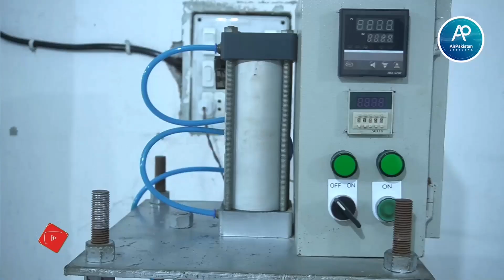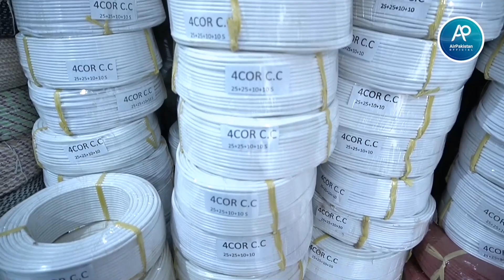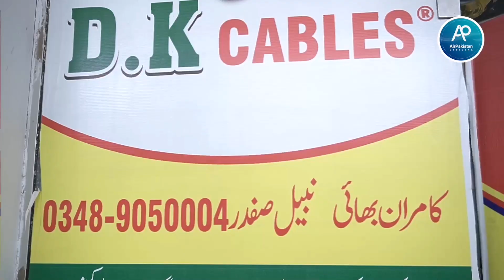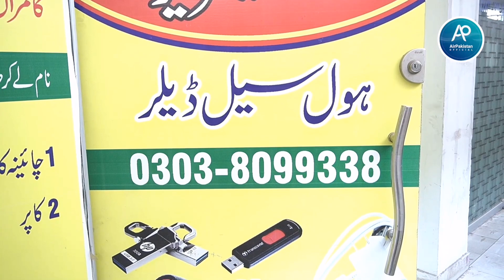Daily 16000 kamyen Chote factory laga k | Small Business ideas